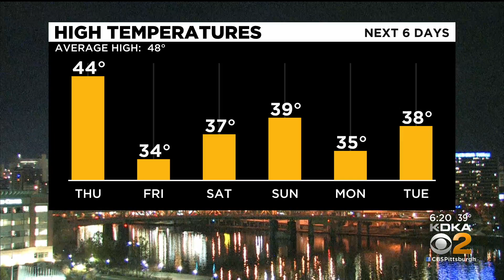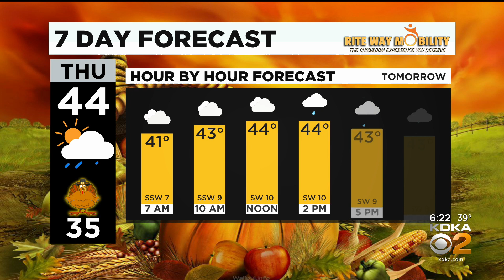KDKA-TV Evening Forecast (11/24)